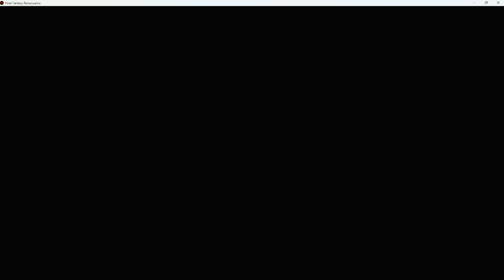Final Fantasy Renaissance 1.3.3 part one FIRST SUMMON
Here we get our first summon and blue mage skill. Level 2 for all and the beast master is lack luster so far? Dark knight , miss miss miss miss miss big dmg, lets goooooooooo.